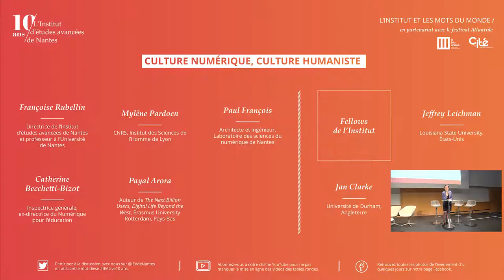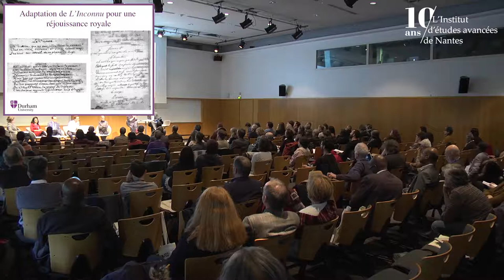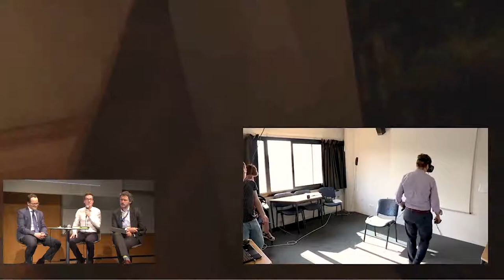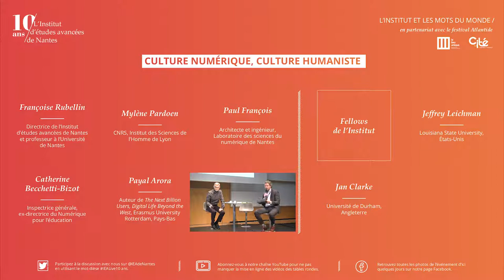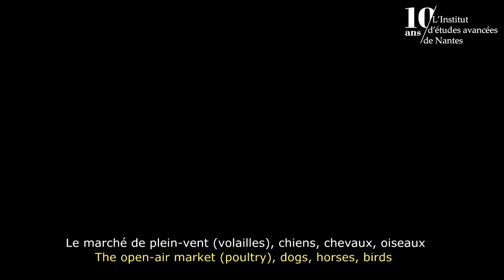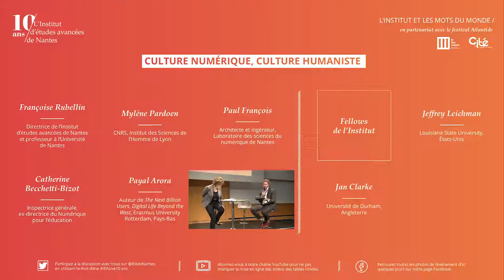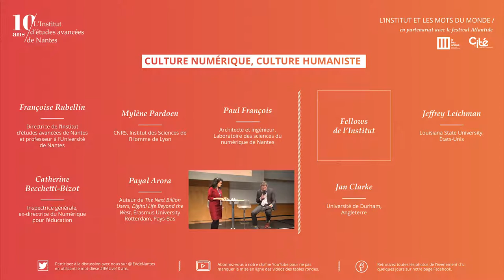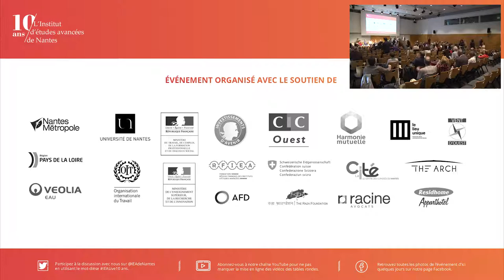10 ans - Table ronde 5 avec Catherine Bechetti-Bizot, Payal Arora, ...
L’Institut d’études avancées de Nantes fête ses 10 ans le jeudi 28 février et le vendredi 1er mars ! [Informations et réservations] Le jeudi 28 février et le vendredi 1er mars, l’Institut d’études avancées de Nantes célébrera ses dix ans à la Cité des Congrès de Nantes, par un événement ouvert à tous. Au cours de ces deux journées, les participants et les intervenants seront invités à réfléchir aux grands enjeux et défis auxquels sont confrontées nos sociétés à travers une série de cinq tables rondes. Plus de cent chercheurs venus du monde entier, parmi les trois cents accueillis à l’Institut depuis sa création, seront présents pour penser, ensemble, le monde autrement.

Vendredi 1er mars : l’Institut et les Mots du Monde, en partenariat avec le festival Atlantide

14 h - 16 h / salle 300
Table ronde « Culture numérique, culture humaniste »
Introduction par Françoise Rubellin (directrice de l’Institut et professeur à l’Université de Nantes), animation par Clément Lesort.
Avec Jan Clarke (Fellow de l’Institut, Université de Durham, Angleterre), Mylène Pardoen (CNRS, Institut des Sciences de l’Homme de Lyon), Paul François (architecte et ingénieur, Laboratoire des sciences du numérique de Nantes), Jeffrey Leichman (fellow de l’Institut, Louisiana State University, États-Unis), Catherine Becchetti-Bizot (inspectrice générale, ex-directrice du Numérique pour l’éducation), Payal Arora (auteur de The Next Billion Users. Digital Life Beyond the West, Erasmus University Rotterdam, Pays-Bas).
Le numérique nous sidère par ses promesses et ses menaces, notamment pour les sciences humaines. Des témoignages, des démonstrations et des points de vue du Sud, pour essayer de penser autrement…